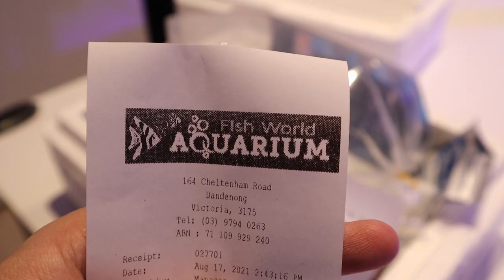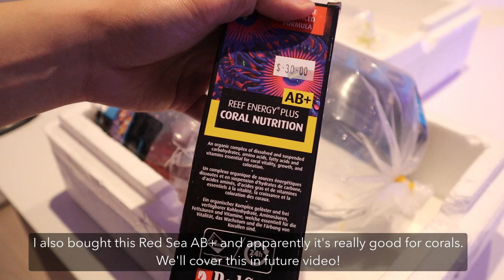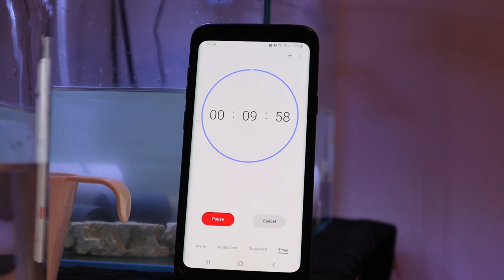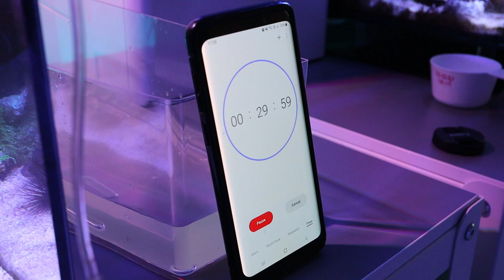I Added a Pair of Expert-Level Fish to the Waterbox Cube 20 | Blue Reef Tank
I Added a Pair of Expert-Level Fish to the Waterbox Cube 20 - Nano Reef (No Skimmer) | Blue Reef Tank

This week, I am sharing an exciting new fish addition to the Waterbox Cube 20 - A pair of Red Scooter Dragonets! I got them on two instances and I am so glad that they are getting along well. I kept them for a month in my quarantine tank to fatten them up as they came really skinny. I feed them baby brine shrimps that I culture and frozen food such as brine shrimps and lobster eggs. They are now back to health and no longer have sunken belly.

They are so interesting to watch, especially when they flare their dorsal fin during courtship and when they bury themselves in the sand. They love their new home and get along with the other tank mates in my Waterbox Cube 20.

[   Music  ]
The best things -  Paper Planes
Time Travelling - Sarah Kang
Bluerock - Cayson Renshaw
Never lost - Low-Light
It can only get better - Low-Light

Artlist [ get 2 months free ]

[   Timestamps   ]
0:00​​​​​​ - Intro
0:40 - Introducing Female Red Scooter Dragonet
2:42​​​​​​ - Adding Male Red Scooter Dragonet
3:44​​​​​ - First Meeting
5:36​ - Transferring the Male Dragonet to the Display Tank
7:09​ - Flatworm Issue
7:30 - Sand Burying Action
7:54 - Reunited (Adding the Female to the Display Tank)
9:08 - The Pair is Back Together